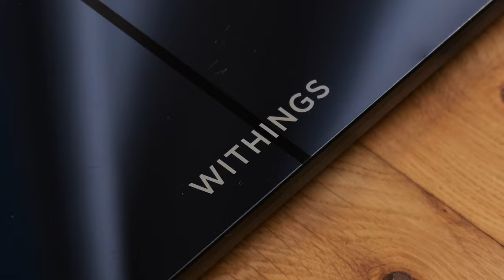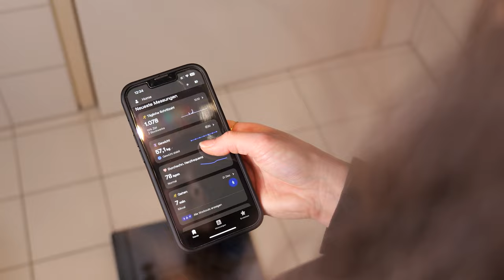Withings Body Smart - die Zukunft der Waage?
In diesem Video spreche ich über die Withings Body Smart Waage. Im Testbericht sprechen wir über Verarbeitung & Qualität, das einfache Setup, die Software (Withings App) und am Ende gibt es ein ehrliches Fazit von mir. Ich würde mich über ein Like und ein Abo freuen - Viel Spaß! :)

► Danke an Withings für das Bereitstellen der Withings Body Smart Waage

Kapitel:
00:00 Intro
00:19 Design und Verarbeitung
00:56 Einfaches Setup
01:27 Software
01:52 Fazit

Mein Equipment:
► Beste Kamera (Sony A7 III)
► Weitwinkelobjektiv (Sigma 20mm)
► 1. Mikrofon (Rode GO)
► 2. Mikrofon (Rode VideoMic)
► Günstiges, gutes Stativ
► Bestes Licht (Elgato Key Light Air)